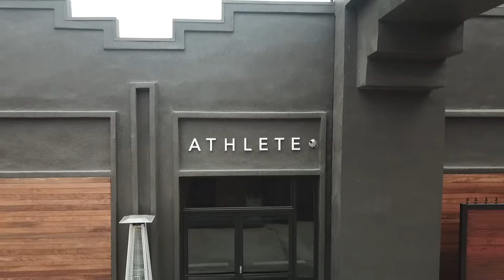UGP West Los Angeles